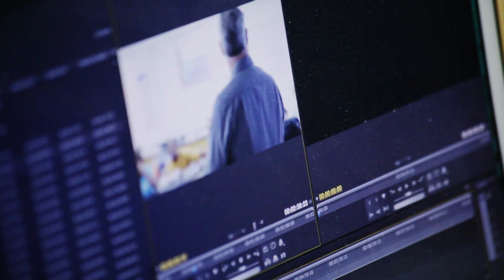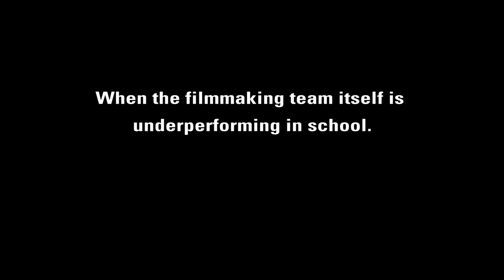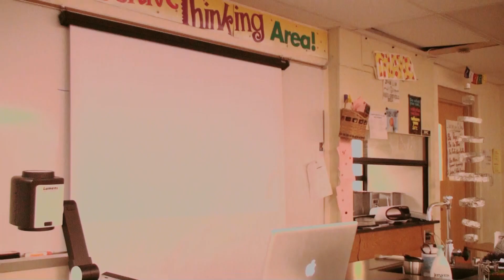The Pride of Southside | Fundraising Trailer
The Pride of Southside follows eight underperforming urban 9th graders as they make a documentary film about transforming their own academic fates. This 'film about a film' examines learning from the point of view of those who stand to gain the most, but it also gives those same students powerful storytelling tools to re-write their own fates in the process.